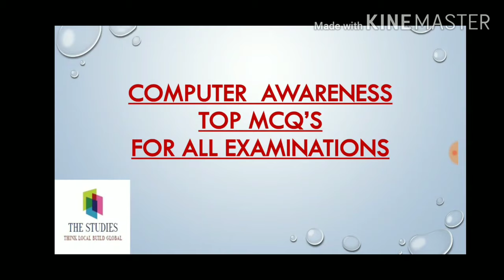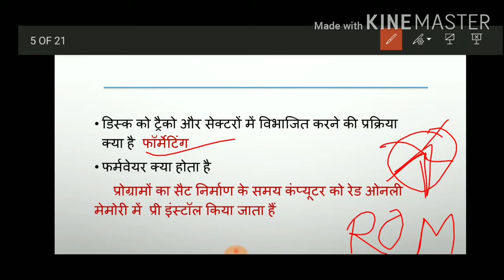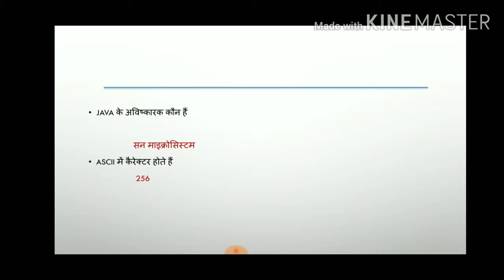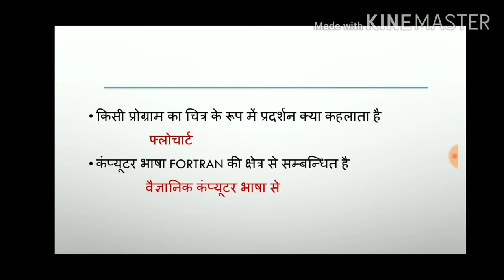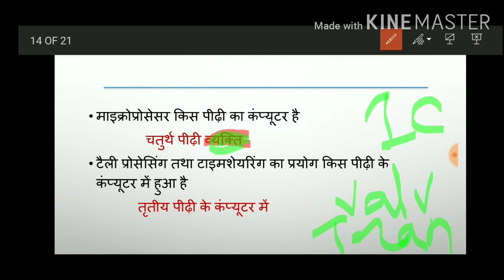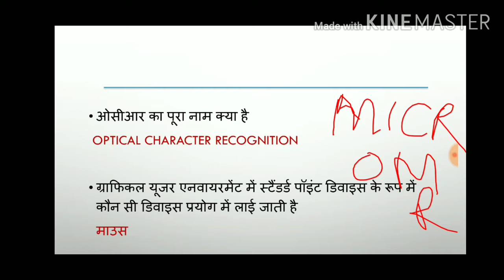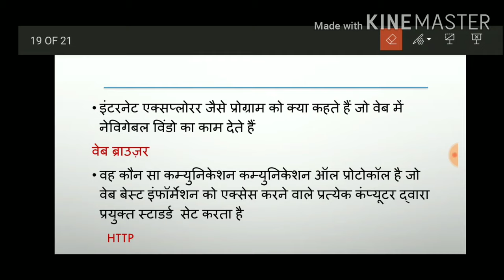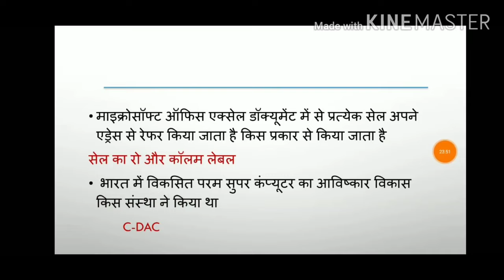Computer Awareness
Computer Awareness For All Competitive Examination